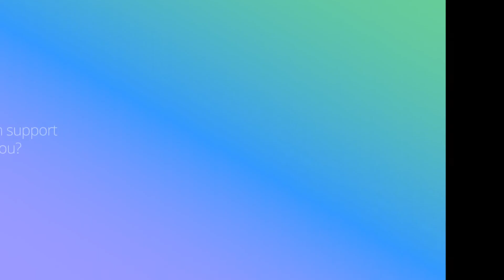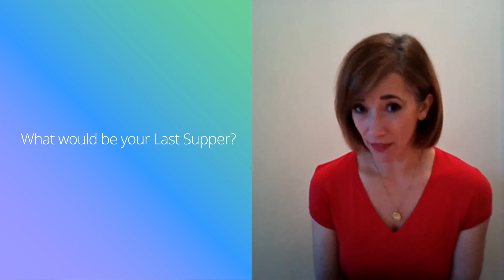International Women's Day 2021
International Women’s Day (IWD) is an opportunity to celebrate our commitment to treating each other with respect and achieving greater equality.  To mark IWD 2021 we spoke to eight incredible women at Morgan Sindall, about who inspires them and what Choose To Challenge means to them.